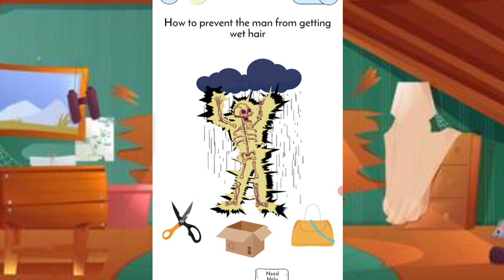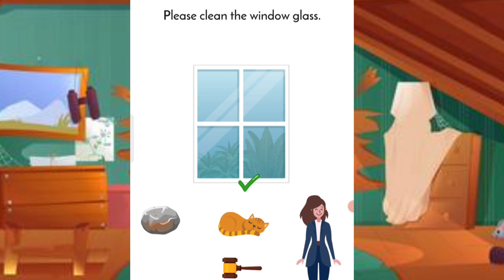Riddles|riddles with answers|bright side|puzzles|brainteasers|test your logic|logical puzzles|Mehul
In this channel,viewers will watch videos about gamings,games and short and long games